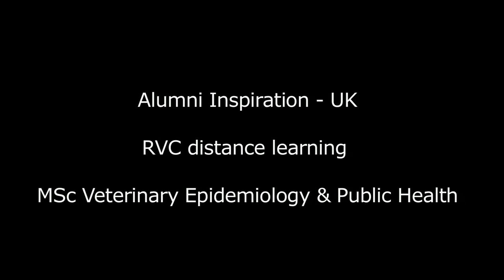Alumni Inspiration (UK) MSc Veterinary Epidemiology and Public Health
Philip Robinson who recently graduated with MSc Veterinary Epidemiology and Public Health  was filmed at the 2011 graduation ceremony this year. He spoke about why he chose to study with the RVC by distance learning and how the degree is helping him in his current roles and how he hopes the degree will help him in the future.

To find out more about degrees provided by the RVC by distance learning